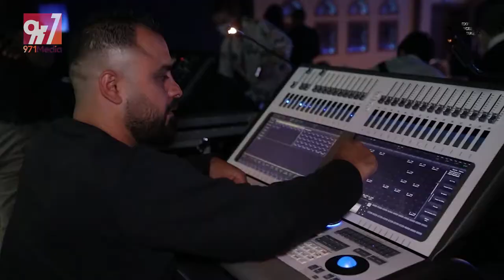Expo Asia 2022 Milset Dubai Closing Ceremony | Videography BY 971MEDIA